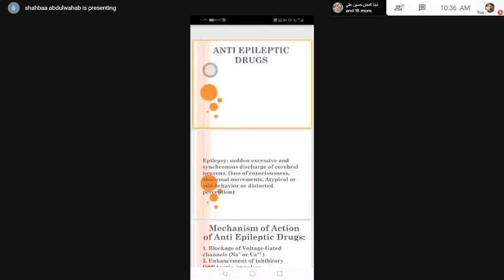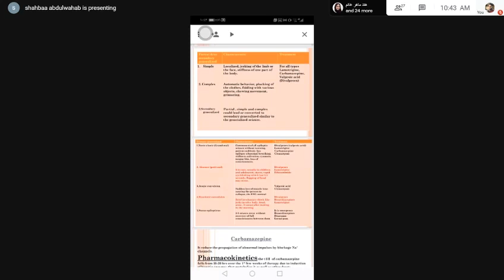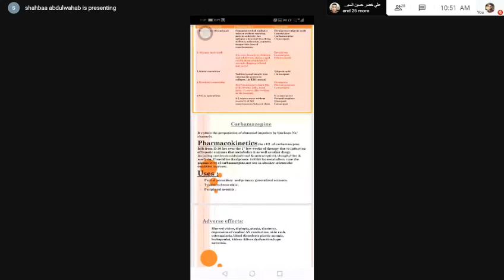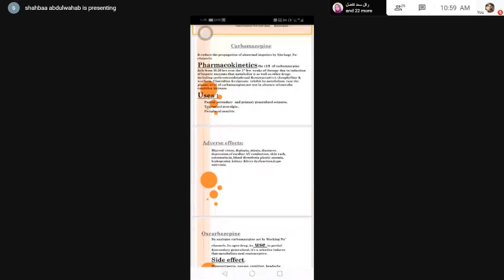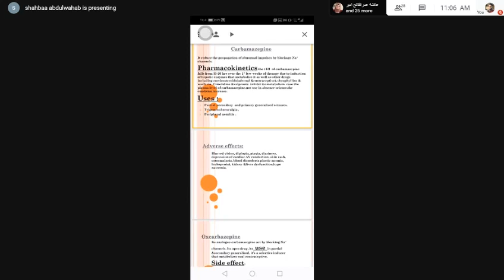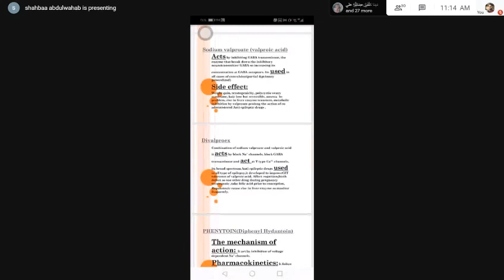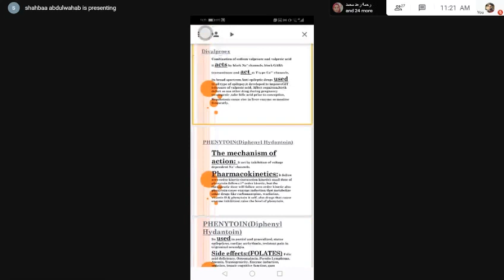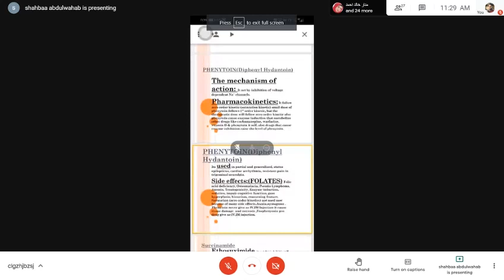Pharmacology | Central Nervous System | Antiepileptic Drugs #1